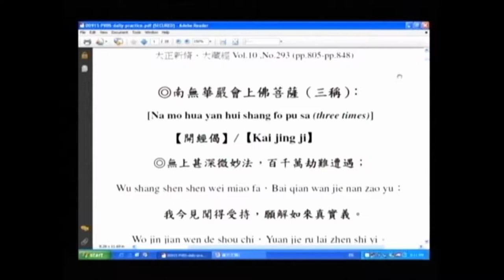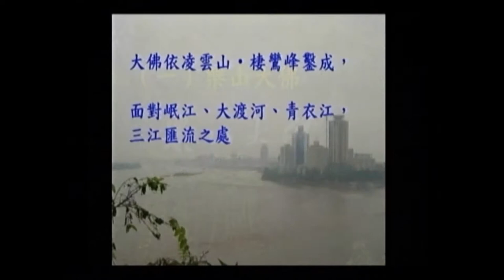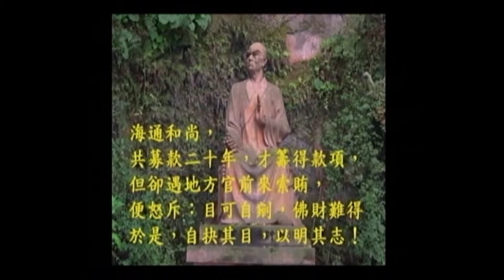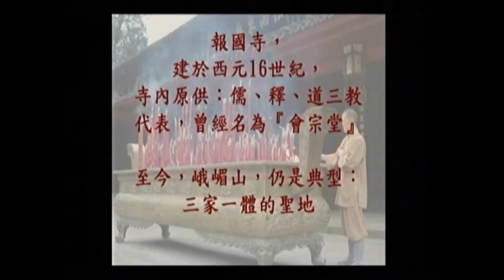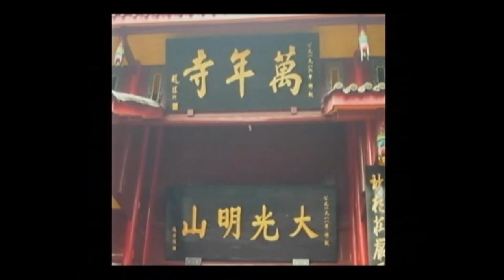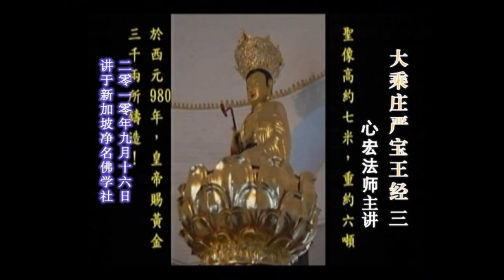SBA05【廣大行】顯密圓通的大悲觀世音菩薩：《大乘莊嚴寶王經》(二十七)